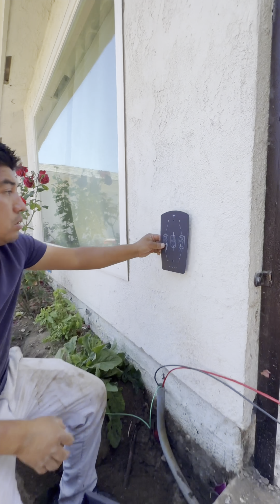Como instalar cargador de casa para cybertruck